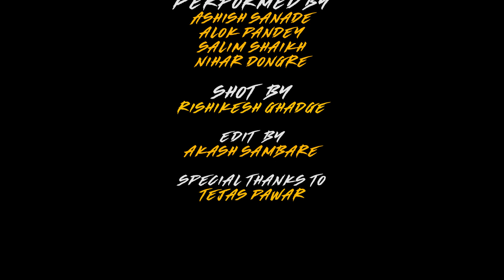DHYAN DE (EMIWAY) | GANG 13 | RAJESH NADAR CHOREOGRAPHY | DANCE PLUS 4 FAME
Heyyyyy errrrbody!

We gang13 came again with a Bang this time!

Here we present Emiway's Dhyan De in our way 😎

(thank you bhai for this kickass track)
Choreograph By : @13rajesh_nadar13

Shot by : @13_rishi

Edit by :@akash_sambare @agovthi

Special thanks to : Tejas Pawar

Ab tu sirf dhyan de!💥